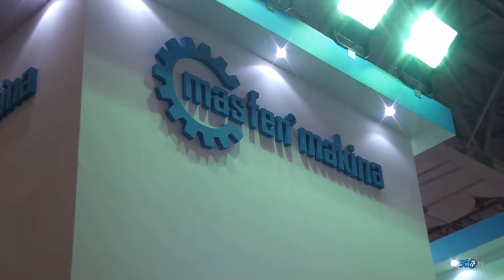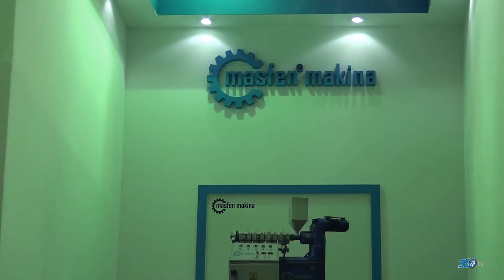PlastEurasia Exhibition - PlastEurasia Fuarı 2016